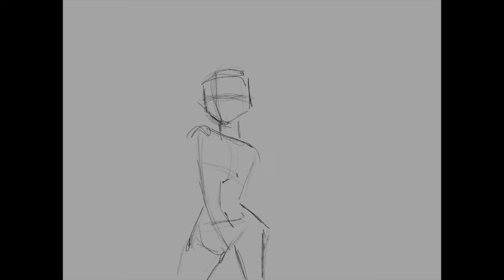Speed Painting - Tourisme | Tomahawk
Dans ce dessin, j'ai choisi une composition qui rappelle le cadrage que l'on pourrait faire en photo.

MUSIC

- Simple
by GarageBand..

Réalisation sur Procreate.